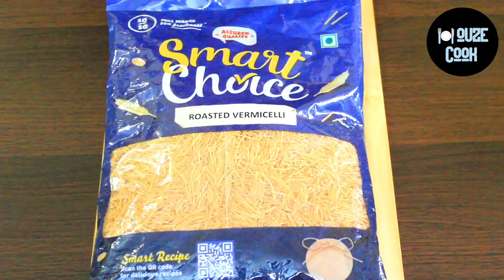Crunchy Vermicelli cup ice cream | katori ice cream | How to make vermicelli dessert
Hello, HouzeCook sharing mouth-watering dessert Vermicelli cup ice cream. A crunchy vermicelli cup filled with cold vanilla ice cream  decorated by chopped almonds.
This dessert gives you new flavor of Vermicelli.

👨🏽‍🍳 Cooking HouzeCook recipes? 👩🏽‍🍳
📸SHOW US YOUR PHOTOS!